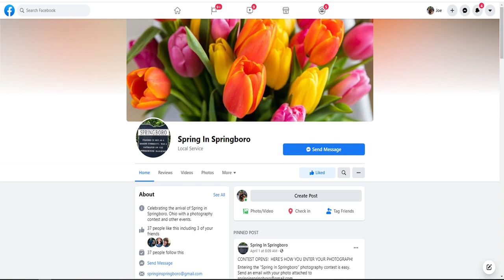"Spring in Springboro" photo contest featured on "Springboro: Here & There"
Mike Thompson, president of the Springboro Area Historical Society, shares information about the "Spring in Springboro" photo contest going on now through May 15, on this episode of "Springboro: Here & There."